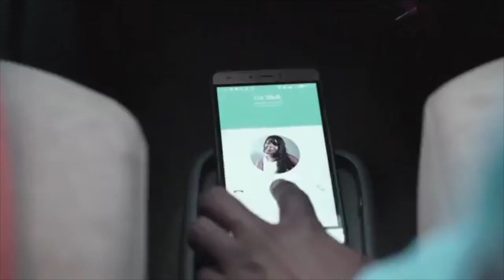Martin Kigondu Actor's Showreel 2020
MARTIN KIGONDU is as adept a Screen Actor as he is a Filmmaker and Writer. With an impressive background in theatre, the podcaster and Arts trainer is an alumnus of The Directors North Lab, Canada and a consummate craftsman when it comes to Acting.
Here's a reel of some of his screen appearances so far (not including his TV roles 2021).

Projects featured on this reel include;
Alice Kombani's Short Films; Come Back and The Revolu... (2020)
Featured Music works by Derek Mwenesi, Crystalyn Media, Fulami and Checkmate Mido.
Reel edited by Jackson Kangéthe.

Below are quotes and reviews of some of Martin Kigondu's performances;
- On playing John Sibi Okumu's KAGGIA at The Kenya National Theatre 2019
Business Daily (MwG) - "Ultimately, it was Martin Kigondu whose portrait of Kaggia stole the show. He embodied the spirit of this wise yet enigmatic man to the max. Kigondu’s return to acting is long overdue as his Kaggia clearly confirmed"
- Scriptwriters Guild Review (MSM) - "Kigondu completely disappeared and transformed into Kaggia.. he committed fully to every emotion and he drew us in, making us gasp in shock and mourn with and for him. I daresay the tribute he gave about Wambui deserved a standing ovation."

- On his filmmaking journey and acting in his Short film 'Contained'; "Kigondu is a master at packing in emotions, experiences, and visual anecdotes in small spaces of time."

- On playing Charlie in STAIRCASE, at The Phoenix Players 2015 "Directed by Kigondu who also plays Charlie ..who has got an emotional volatility that Kigondu dramatises with full effect.. It’s a deeply moving script which the two actors perform with sensitivity and a peculiar mix of hostility and affection."

- Daily Nation; Oct, 2017 "Martin Kigondu is arguably one of Kenya’s finest theatre brains."